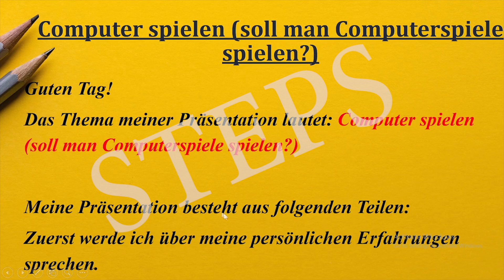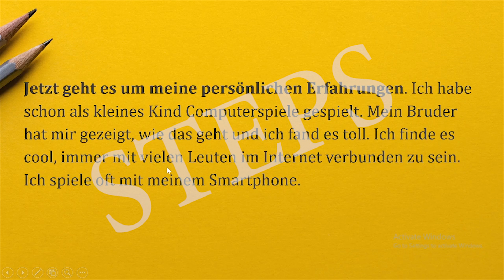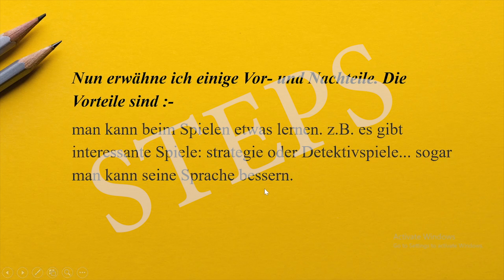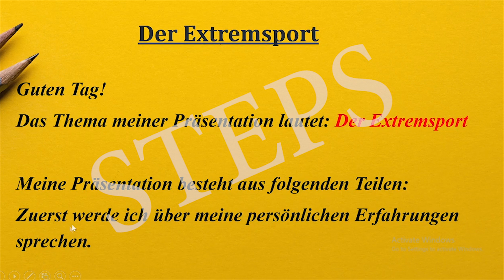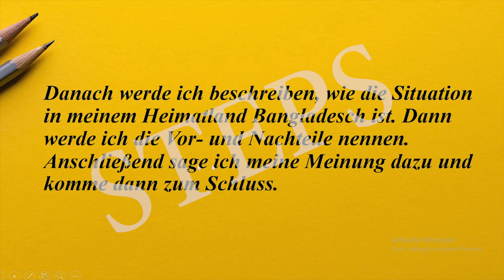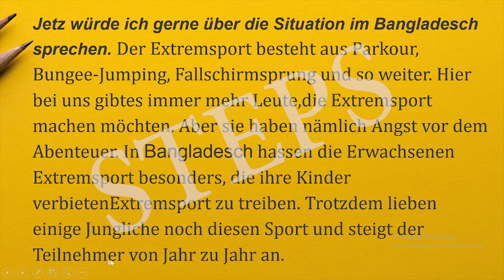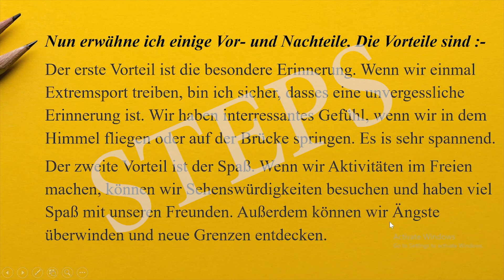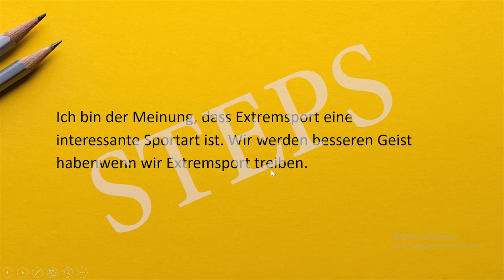12&13. ComputerSpielen Der ExtremeSport I B1 Thema I Ausbildung I immigration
12&13. ComputerSpielen Der ExtremeSport I B1 Thema I Ausbildung I immigration

Arbeit und Arbeitssuche thema
wortschatz zum thema arbeit und beruf
brief b1
online brief schreiben
пробный тест
telc prüfung
beispiel
wortschatz zum thema
brief schreiben b1
b1 prüfung schreiben
b1 prüfung goethe
brief schreiben
prüfung b1 brief schreiben
deutsch brief schreiben b1
b1 brief schreiben tipps
b1 prüfung test schreiben
dtz prüfung b1 brief schreiben
deutsch lernen b1

دقائق المانية مع ضياء ( 9 ) - أيام الأسبوع
Плюсы Германии.Что мне нравится в Германии и немцах? 🇩🇪
Б1 письмо, все задания | Goethe Prüfung B1, Teil Schreiben
الB2 مع ضياء عبدالله (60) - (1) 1 Konjunktiv
Entwicklungsphasen einer Organisation
مقابلة عمل: أهم 6 مقابلات عمل بالالماني | أسئلة مهمة مع أجوبة
Telc DTZ A2·B1 | Prüfungstraining
الطريقة الافضل لتعلم الالمانية اللى هتحليك تتكلم المانى بطلاقة
تعلم اهم المحادثات باللغة التركية اللازمة في مقابلة الجنسية التركية
Rückwärts einparken

գերմաներենի դասընթացներ
brief b1
пробный тест
vorteile landleben
bio essen
b1 themen
armenisch lernen
armenisch wörterbuch
armenisch deutsch
գերմաներենի անվճար դասընթացներ
գերմաներենի հոլովները
bio essen топик
gemeinsam etwas planen b1 beispiel
goethe zertifikat b1 schreiben beispiel
Goethe-Zertifikat B1 Prüfung Sprechen Thema Ausbildung
leben auf dem Land oder in der Stadt vor- und Nachteile
b1 präsentation
vegetarisches ernahrung soll man den fisch essen